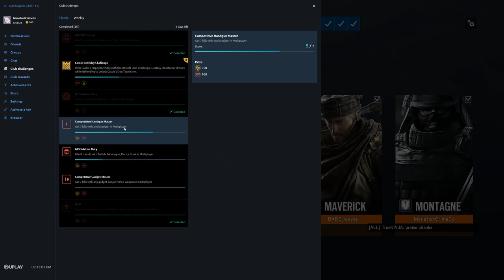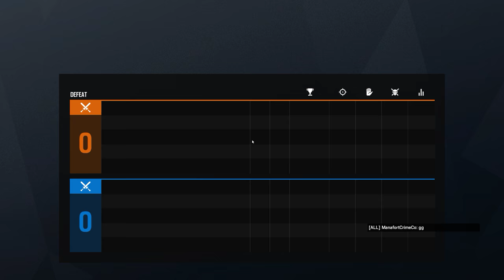Rainbow Six Siege + Part 2818 + Bank TDM Bomb + Grim Sky pcgaming crew